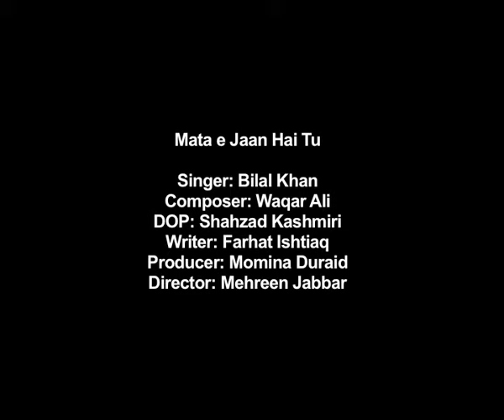Mata e Jaan ost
First unofficial cut of the song for the serial Mata e Jaan Hai Tu. Composed by Waqar Ali, sung by Bilal Khan. TV serial written by Farhat Ishtiaq, filmed by Shahzad Kashmiri, produced by Momina Duraid and directed by Mehreen Jabbar.